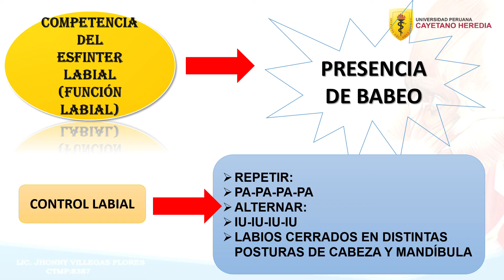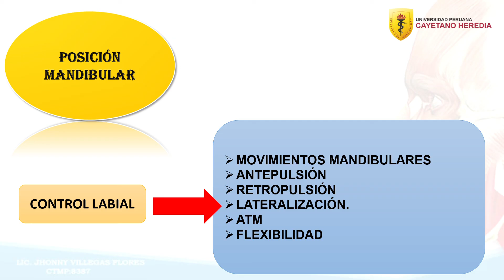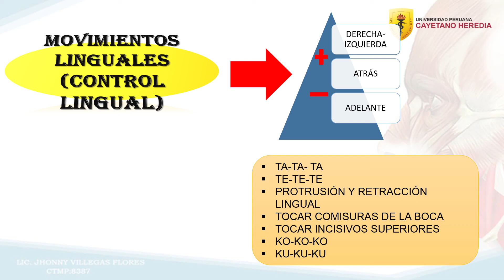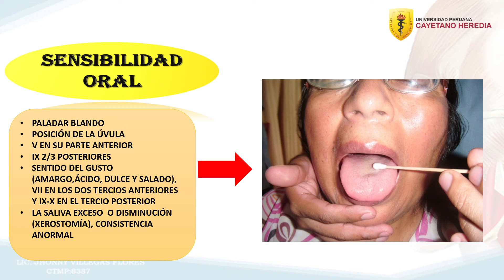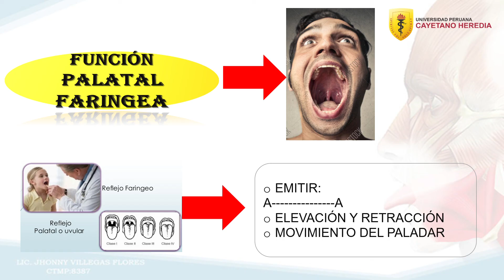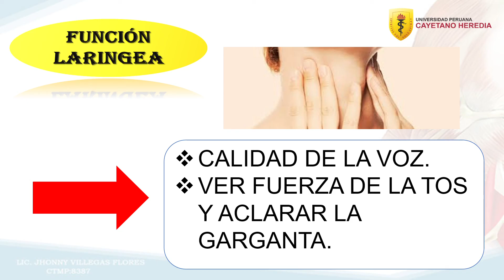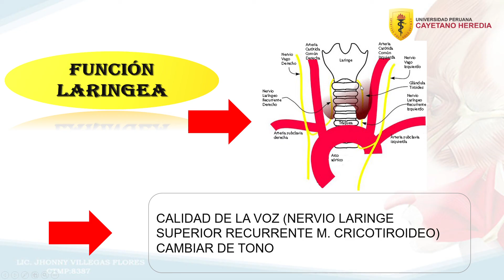Tinnitus Perù | Staff Mèdico MSc.Jhonny Villegas Flores especialista del Centro Auditivo.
Somos el primer Centro auditivo especializado en Trastornos auditivos , contáctate al 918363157 o al 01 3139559 para  consultas y reservas de citas.